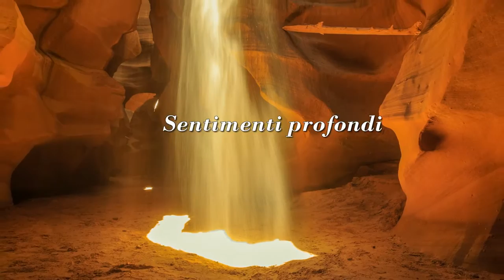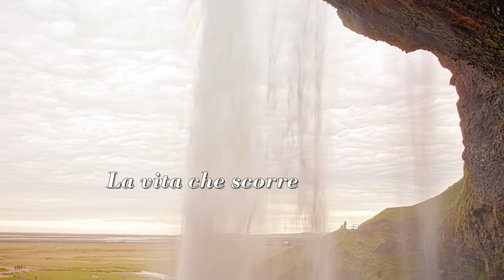"Fiori di campo" - Ernesto Flisi [booktrailer]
Da un pò di tempo mi sono messo a stendere in versi, seppur modesti, pensieri,  emozioni,  osservazioni,  dubbi,  sensazioni che da tempo maturavo in me. Le vicende tumultuose della vita non permettono facilmente angoli di dialogo con se stessi. Ora che la corrente è meno vorticosa, ho provato e il risultato è quello che puoi vedere qui,  se ritrovi in te qualche momento per leggere con serenità profonda. Non ho cercato sponsor famosi (che non ho),  né personalità illustri che presentassero questi versi: le mie poesie e la loro personalità sarebbero state tra loro molto sproporzionate. Non ho scritto per gloria e tanto meno per denaro (“Carmina non dant panem”– la poesia non dà da vivere), ma solo con lo scopo di suscitare qualche emozione, senza pretese di entrare nella vita di nessuno. Se ne avrò suscitata almeno una in ogni lettore,  il mio scopo sarà raggiunto e mi sentirò la persona più felice al mondo.

Pagina dell'autore